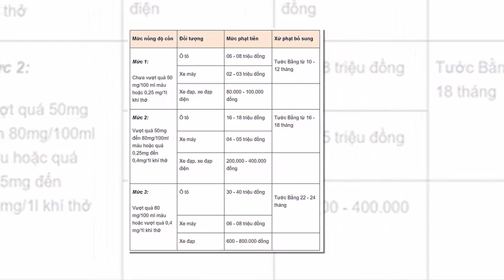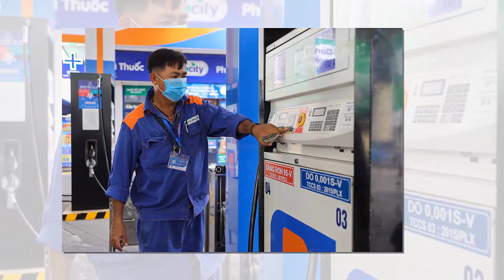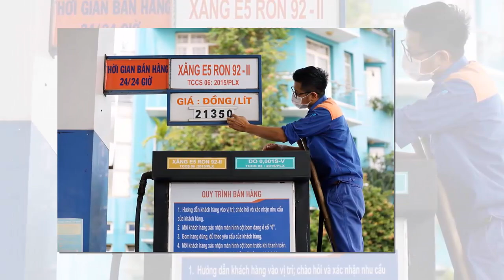Tin khẩn VIỆT NAM mới nhất 4/06/2024//Tin nóng Việt Nam Mới Nhất Hôm Nay | Tin Nóng Đất Việt